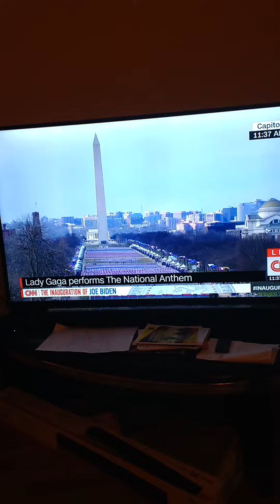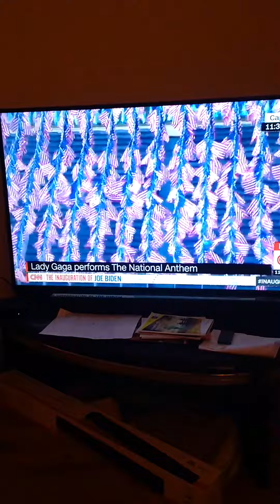The mini Madonna bores us all. Lady Gaga. Yeah, I was definitely ready to throw up!!😬